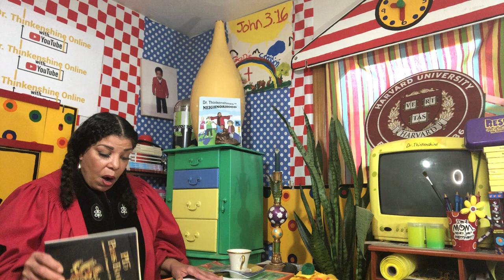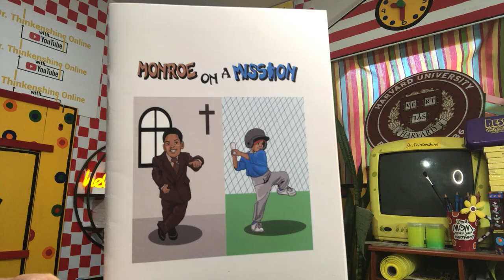Maurice Scott: The Hope & Dream of the Slave!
Love and Marriage Huntsville's entrepreneur and lawyer, Maurice Scott takes the leadership role in his community and his family.  This is a must-see video with practical advice about community advancement and a step-by-step lecture from Maurice on how to become an entrepreneur.
Theme Song:  "Zuckerberg" from the album, "Foreign", by Pax Osa & O. Monroe.  Used by permssion.  Boss Moves Records, 2020.

References:
bowman, judi Love. "P15 Pass Book:  America's Passport for Unity". 2015 (Full video book now on Youtube/Dr. judi Online);
The Dr. Thinkenshine Series and The Dr. Thinkenshine Goes to School Series.(video books on our kid's channel:  Youtube/Dr. Thinkenshine Goes to School.